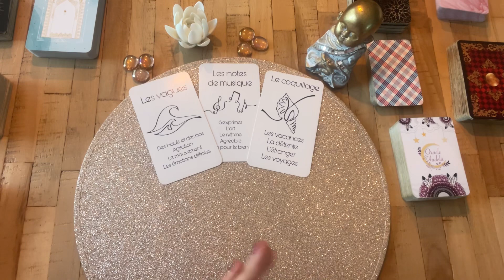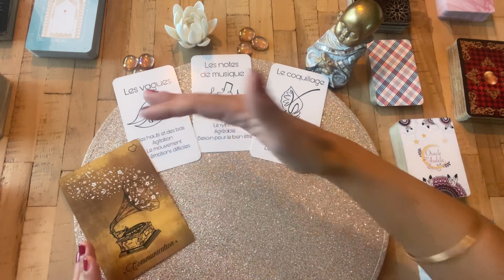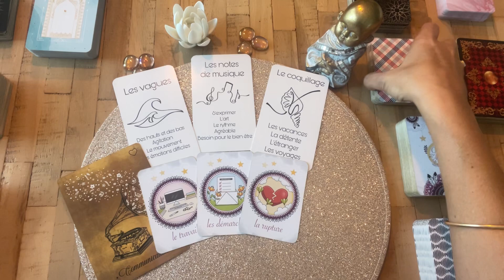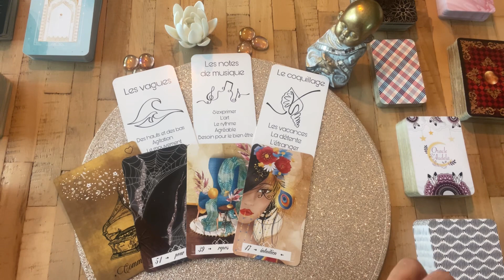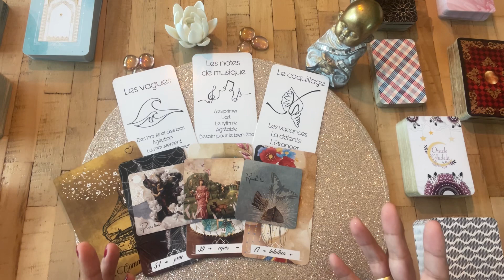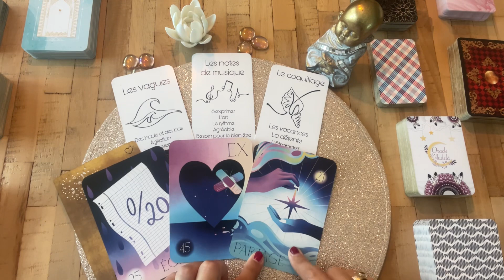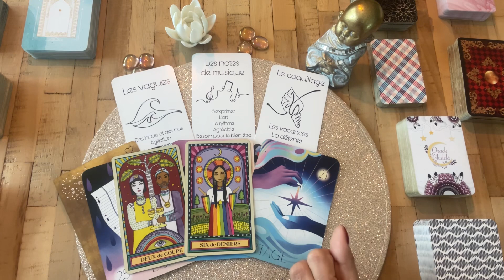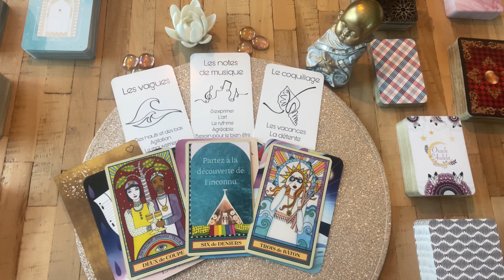✨GOOD VIB'S - mardi 01 novembre 2022-tiragedujour-tiragedecarte-tarot-oracle-tiragegratuit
Venez découvrir la Guidance Tirage du Jour 2022